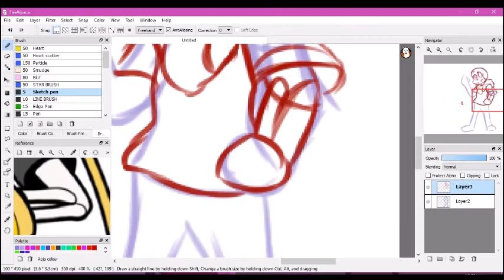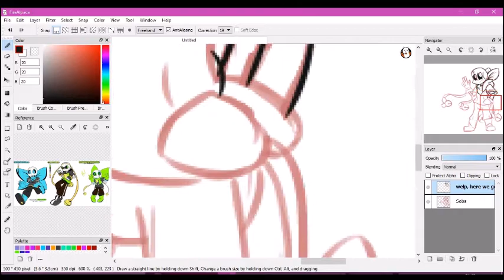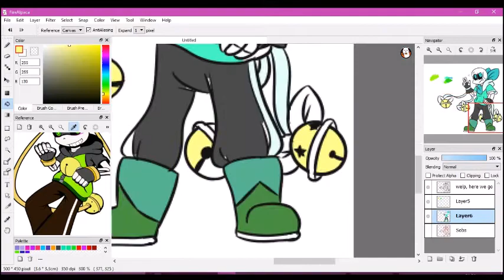Underchaser Fusion: Speedpaint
Hey guys, it's Ginger here with my first public video and speedpaint. Unfortunately, I didn't record ALL of the drawing, which was a shame, but I got enough to make a video of it!

This is a little gift for Cyaneworks and you can find their Underchaser content